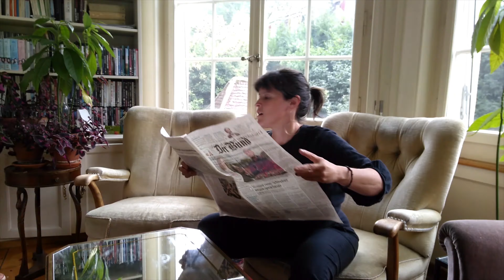Big Zis — Murderer Disco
«Murderer Disco» der EP «Béyond» (V.ö. Feb 19)

Konzerte der «Béyond»-Release-Tour
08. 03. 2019  PALACE (ST GALLEN)
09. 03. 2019  CARDINAL (SCHAFFHAUSEN)
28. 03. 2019  KRAFTFELD (WINTERTHUR)
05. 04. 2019  BAD BONN (DÜDINGEN)

Konzept, Regie, Schnitt: Milena Keller
Best Boy, Kamera, Tanz, Schnitt, Effects: Aldir Polymeris
Vielen Dank: Zis, Aldir Polymeris, Deborah und Kayo Imhof, Michael Glatthard, Roger Fähndrich, Noo Steffen, Helena Hebig, Christoph Hebig, Paul Schläpfer, Philippe Undici Dietschi, Nathalie Lötscher, Florian Wäspe, Sarah Hugentobler, Jasmin Wiesli, Soraya Hug, Lee Stalder mit Dimitri, Jonas Kubioka, Flumroc, Nùria und Leo Gysin, Sarah Stigler, Chloé Démétriadès, LeGrandNimporteQuoi, Pascal Thalmann, Hannes Zulauf, Kristina Grbešić, Maja Hürst, Miro Caltagirone, Fhun Gao, Lauro Hošek, Fufis, Reto Seifert, Ron Widmer, Momo Seifert, Lukas Keller, Anna Gygax, Selim Werthmüller, Jonas Zeller, Joel Wiedmer

Copyright Blonk 2019